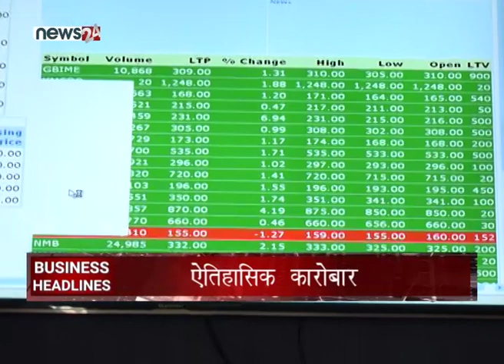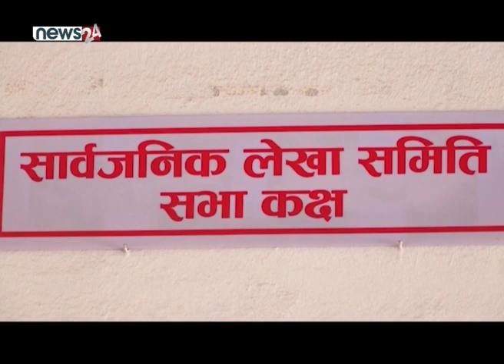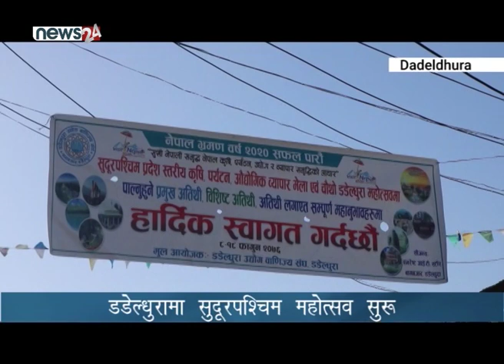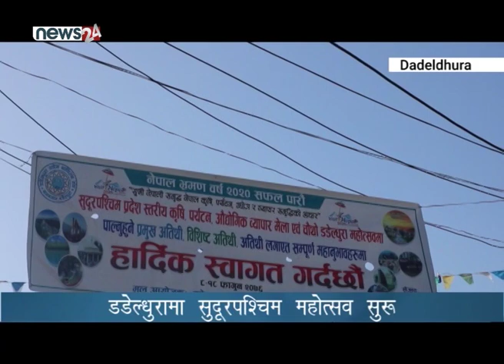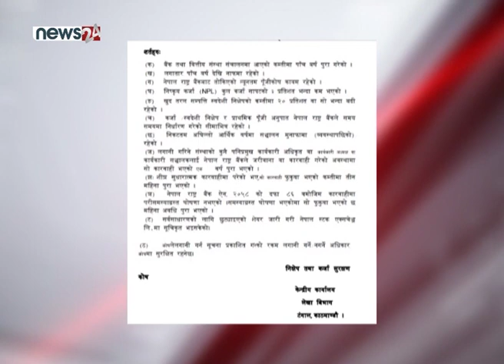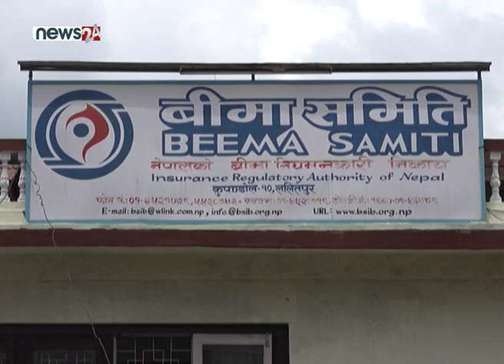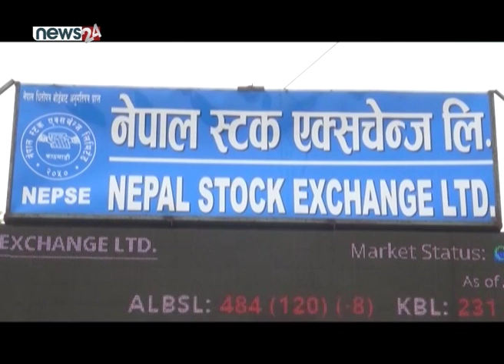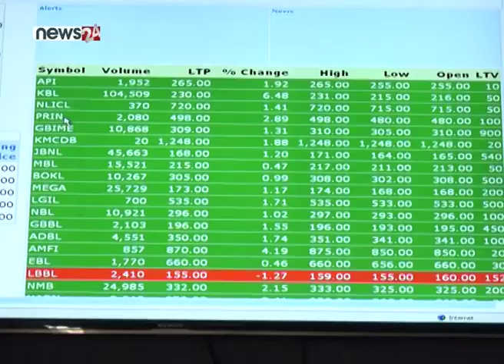BUSINESS TODAY_2076_11_08 - NEWS24 TV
। बिजनेस हेडलाइन्स ।

१ सेक्युरिटी प्रिन्टीङ प्रेसको खरिदमा सञ्चारमन्त्री बास्कोटाले ७० करोड रुपैंया कमिसन मागेको अडियो सार्वजनिक, विवादमा तानिएपछि बास्कोटाद्वारा पदबाट राजिनामा ।

२ सेक्युरिटी प्रिन्टिङ स्थापनाको सम्पुर्ण कार्य रोक्न सरकारलाई संसदीय समितिको निर्देशन, अझै गहन अध्ययन गर्नुपर्ने आवश्यक रहेको निष्कर्ष ।

३ त्रिभुवन अन्तर्रा्ष्ट्रिय विमानस्थालमा रोबोट मार्फत यात्रुलाई दिने सेवा सुरु, पर्यटन गन्तव्य लगायतका विभिन्न विषयमा जानकारी लिन सहज ।

४ बिहिबार सुनको मूल्य हालसम्मकै उच्च विन्दूमा, प्रतितोला ५ सय रुपैंयाले वृद्धि हुदै प्रतितोला ७७ हजार ६ सय रुपैयाँमा कारोबार ।

५ र बिहिबार शेयर बजार परिसूचक नेप्सेमा हालसम्मकै उच्च कारोबार, ९ कम्पनीको शेयर मूल्यमा सकारात्मक सर्किट ।